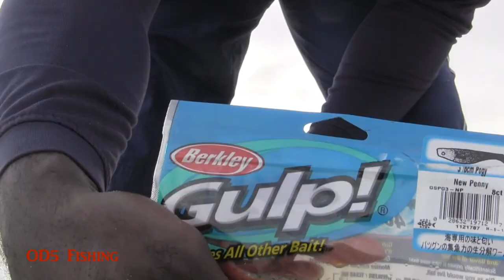Puffer Fish Fishing In North Carolina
36 Puffer Fish Today. What a day. Come get some of this action. I share some cool tips with you too. In this video I talk about it being one of those days where I didn't know where I was going to fish or what I was going to fish for but it really turned out to be a good day of puffer fishing. Even though I did not know when I left the house that I'd be fishing for puffer fish. This video was recorded in Wrightsville Beach.